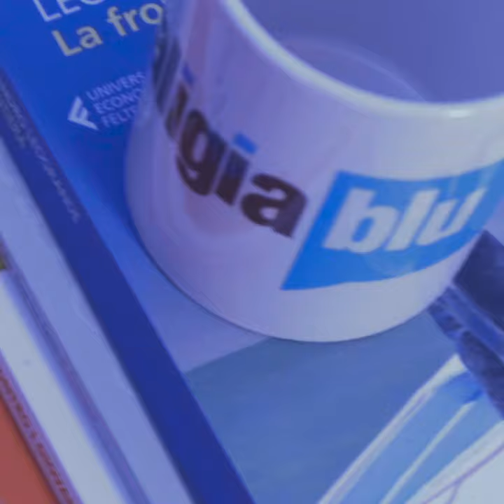Basata sui fatti. Aperta a tutti. Sostenuta dai lettori. Crowdfunding 2020 di Valigia Blu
Partecipa alla raccolta fondi per sostenere l'edizione 2020 di Valigia Blu